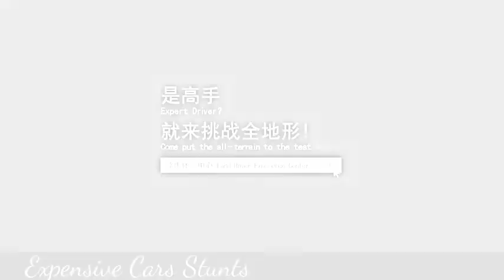Expensive Car Epic Stunts Check this Out